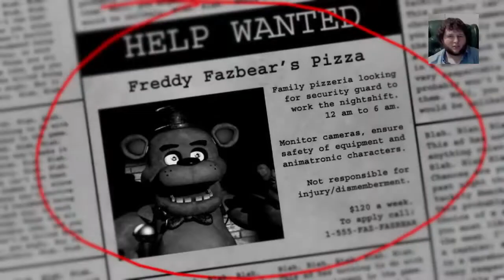Redux | Five Nights at Freddy's Horror Gameplay Part 6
In this Five Nights at Freddy's Gameplay with Calebrated Gamer, we will be going to learn about Five Nights at Freddys Game Theory, Five Nights At Freddy's Gameplay Grumps, Five Nights at Freddy's Hacks, and THEN in this complete Five Nights at Freddy's Walkthrough, we will review this game and provide you spoiler-free review!...
No, but those buzz words sound nice, right?
ACTUALLY, I fail miserably (I am SO BAD at FNAF) and it really pushes me to not play more of the games… But maybe someday I’ll beat FNAF 1 and move on to FNAF 2… GIMME SOME HYPE COMMENTS AND I WILL GO FOR IT!!

Want to see streams as they happen to live?? for weekly streams!

We hope you enjoyed this classic Calebrated Gamer / Bro Bits video! Whether it was a Let's Play recorded for YouTube or a VOD that was streamed to Twitch, we know we had a blast playing it with you all! And until next time, Floof Troop - I'll see you around!

The Five Nights at Freddy's series consists of horror-themed video games in which the player is usually a night-time employee at a location connected with Freddy Fazbear's Pizza, a fictional children's restaurant that takes inspiration from family pizza chains like Chuck E. Cheese's and ShowBiz Pizza Place. The restaurant has life-size animatronic characters that perform at children's parties. The animatronics wander the restaurant at night and the guard is instructed to watch over them. To progress through the games, the player must guard themselves against animatronics with a variety of tools. In Five Nights at Freddy’s, the player can control the two security doors connecting their office to the adjacent hallways as a barrier against animatronics in the vicinity. Each night, the player has a power supply that depletes faster when a tool is used.

Five Nights at Freddy's 2 has different tools; the protective doors are absent, and the player must instead use an empty Freddy head and flashlight to defend themselves with against the animatronics. The game introduced a music box that must be remotely wound up on a regular basis to prevent an attack by a particular animatronic. 8-bit minigames were introduced, which can be played randomly after death.

Five Nights at Freddy's 3 uses a monitor panel, which contains audio, camera, and ventilation. The player must keep certain systems from malfunctioning. These malfunctions can be triggered randomly or by the hallucinations of past iterations of the animatronics. The ability to seal vents is also added and must be used to prevent the sole tangible animatronic from entering the office. The player can use an audio-based function on the cameras, which triggers a childlike voice to lure the animatronic away from the office. The 8-bit minigames return and are activated by completing side tasks such as clicking on a poster or inputting a code into a wall. If the player completes the minigames, they unlock a secret ending.

In Five Nights at Freddy's 4, the gameplay occurs in a bedroom set, and instead of being a nightguard, the player takes the role of a small child. The player also no longer has access to a camera system. The player has four areas in the bedroom to monitor: two hallway doors on both sides of the room, the closet directly in front of them, and the bed behind them. The player must listen to the animatronics' breathing, which can determine whether they are near. If the player hears breathing at the side doors, they close the door and wait for the animatronics to walk away. If they close the doors too early, however, the animatronics jumpscare the player when the door is opened. Five Nights at Freddy's 4 introduces a new minigame involving a new animatronic, Plushtrap, which offers the player a two-hour skip the next night for completing the minigame.
Help Wanted combines the gameplay of every other game, and turns into a virtual experience for the player. It also introduces several other minigames, in which the gameplay is variant, and also at times has free-roam. Special Delivery features location-based augmented reality gameplay. The player can switch on their camera, and the footage itself will be the game's background. The animatronics will try to attack corresponding to the environment. The animatronics generally have cloaking, which leads them to be invisible.